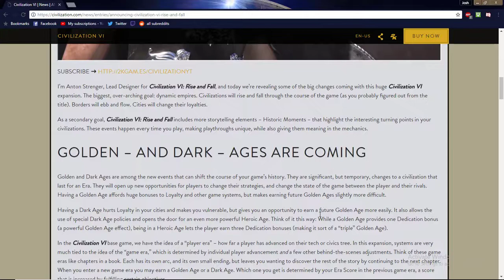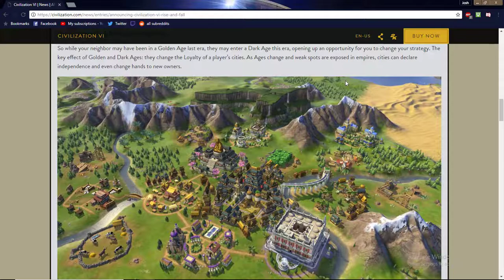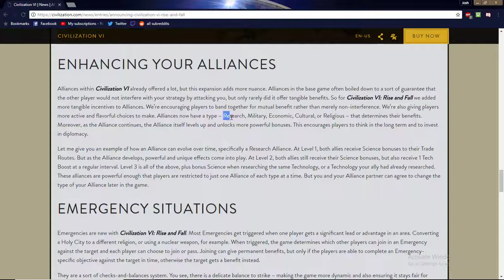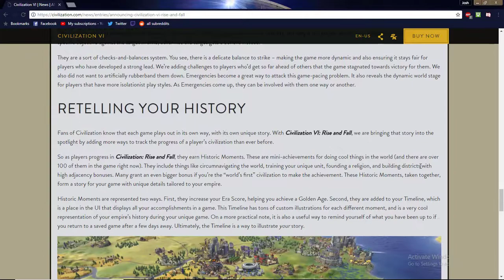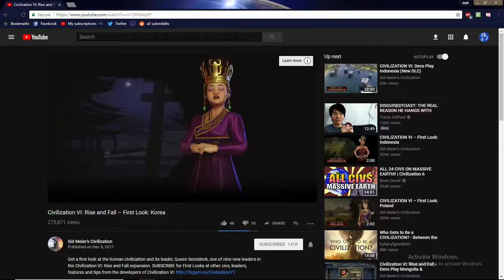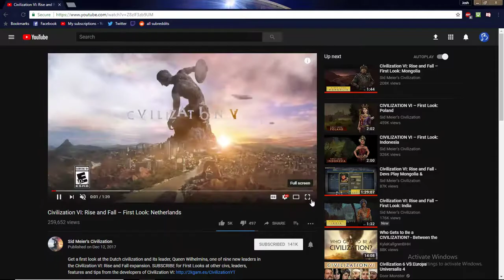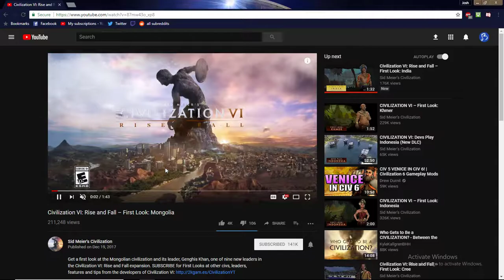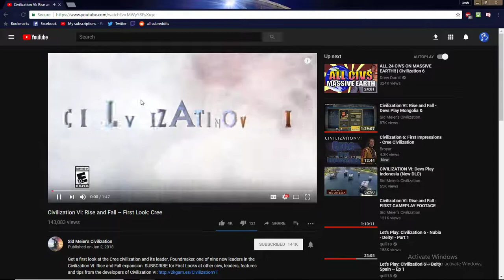CIVILIZATION RISE AND FALL!!! DLC REVIEW!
Let's review the First major DLC for Civ!